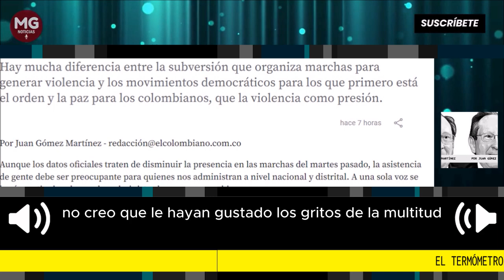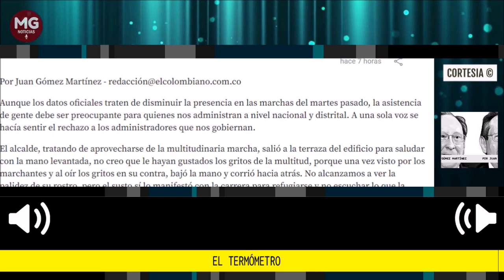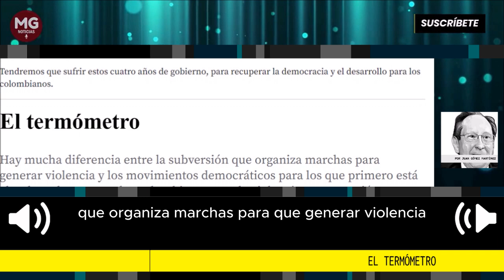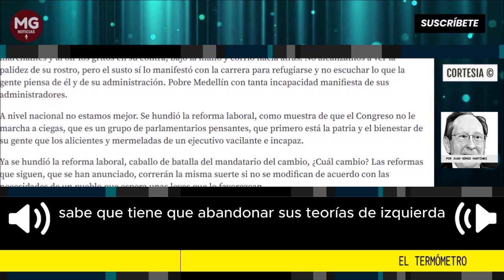EL TERMÓMETRO 🎯 Columna Juan Gómez Martínez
Hay mucha diferencia entre la subversión que organiza marchas para generar violencia y los movimientos democráticos para los que primero está el orden y la paz para los colombianos, que la violencia como presión.